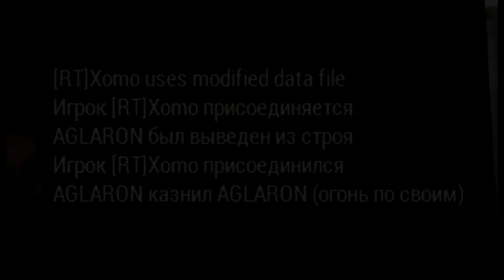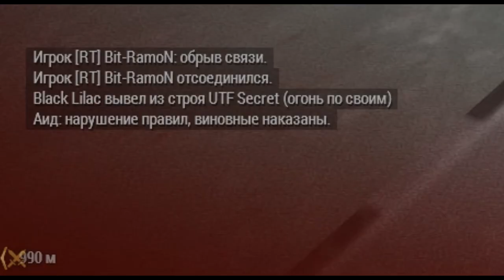ЗЛОЙ ПИЛОТ | TEHGAM №1 Arma 3